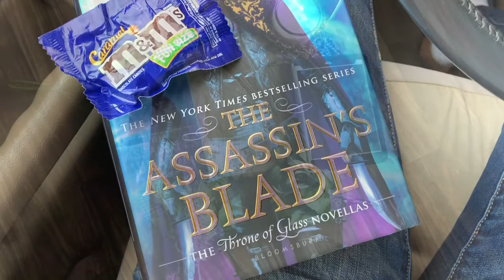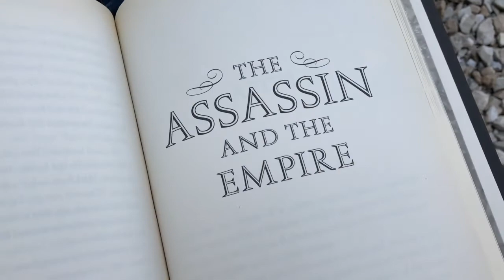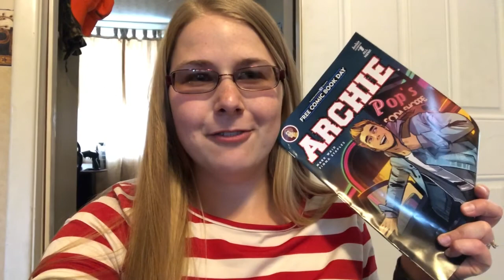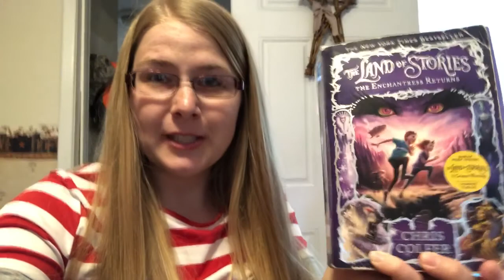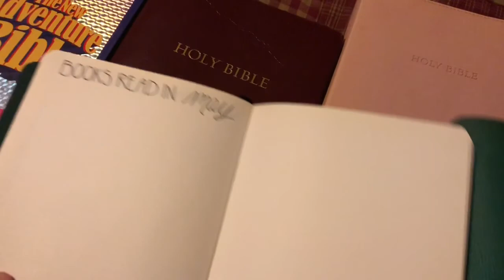Reading Vlog #14 [April 24-30] Comic Con/Library Haul - Journal - WHY SAM?!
READ ME

HELLO BOOKWORMS!

This week has been crazy busy as usual. I finally painted my dining room and decorated it. I'm so happy its finished! I may add more decor to the walls later. Must save more money! I can't believe how expensive it is to fix up a house.

We went to our local comic con this weekend and picked up a few things from there.

I have finally completed The Assassin's Blade!
Join in on the monthly readathon!

Cassie

iPhone8
iMovie